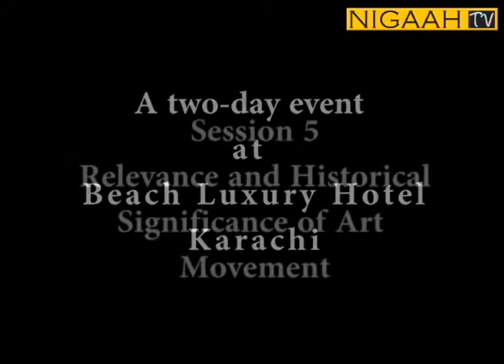Karachi Art Fetival Session 5 Relevance and Historical Significance of Art